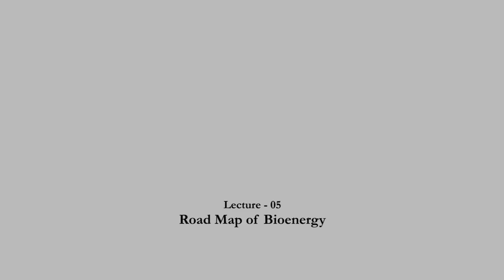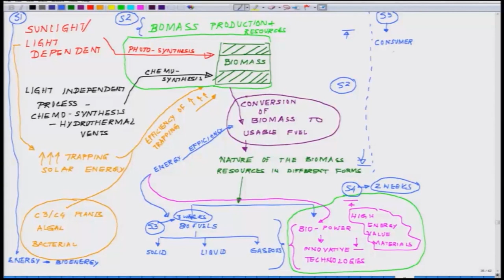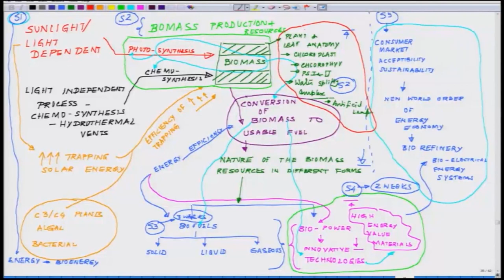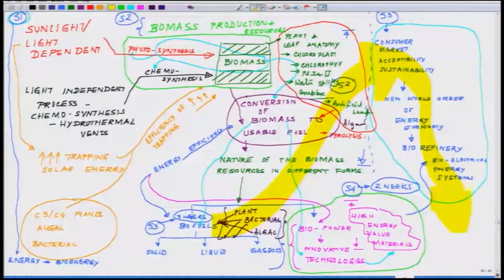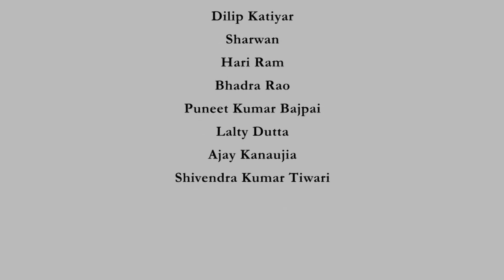Lecture 05 - Road Map of Bioenergy